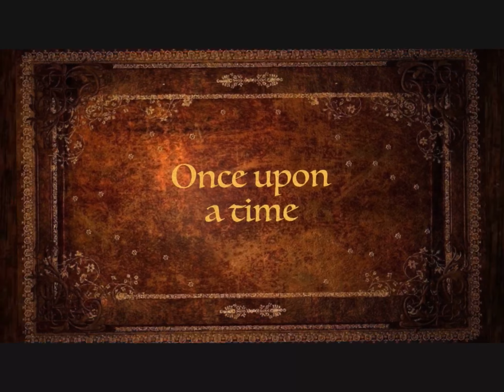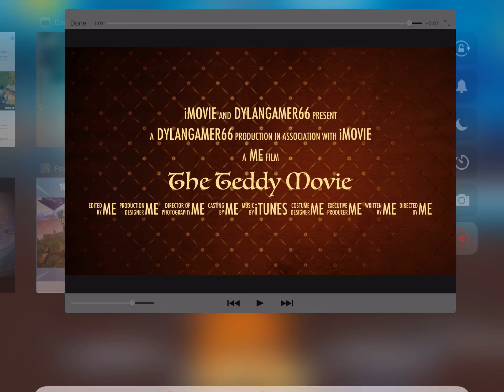The teddy Movie official trailer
I’m going to actually try this time to make a teddy movie this time.I don’t a date when it will come out but I hooped it takes less then a year to make and this is the reason I wasn’t uploading for a while, it was because I was working on this